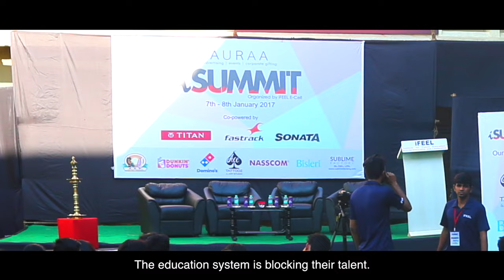Open Book Exam | What If There Are No Textbooks | Education System in India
What if there are no textbooks?
The system of education cannot be fixed the way it is.